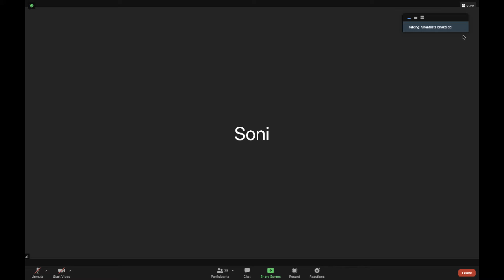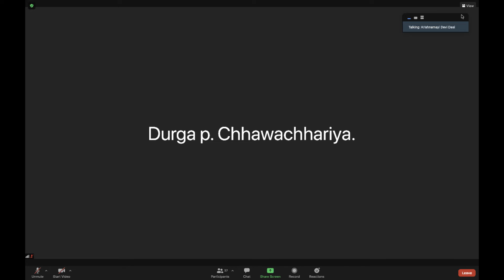The Lord Is Our Shelter by H.G Krishnamayi Devi Dasi (3.2.33-34)